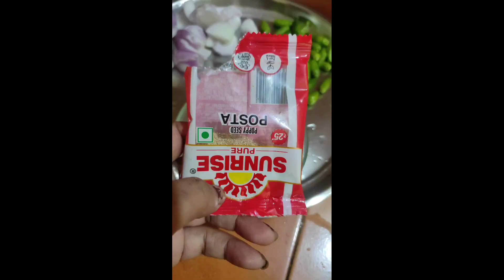(elish mach bhapa recipe), fresh fish , tatka elish😍😍 must watch . please subscribe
elish mahc bhapa recipe ..very